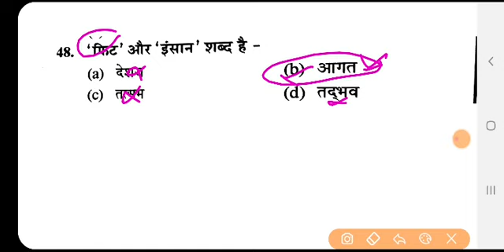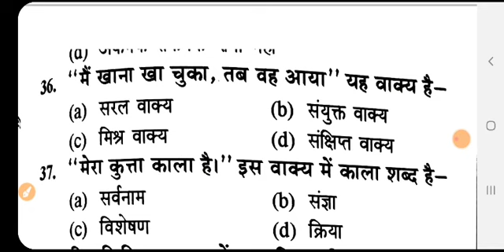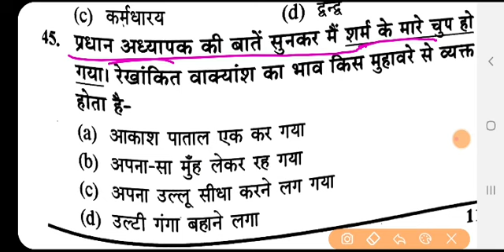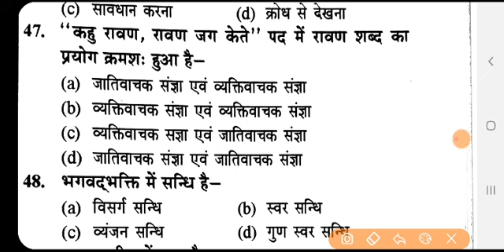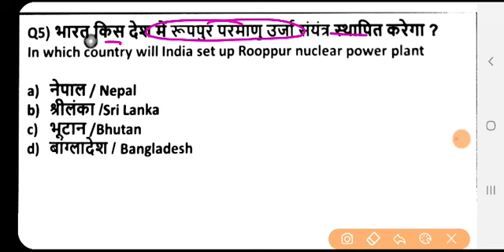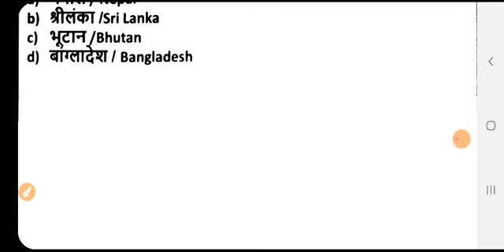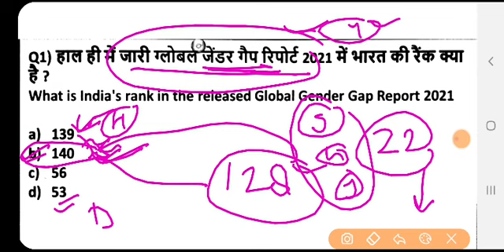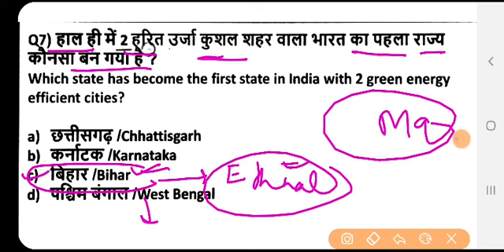Hindi + current affairs | hindi mock test | hindi tricks | hindi quiz | hindi previous year